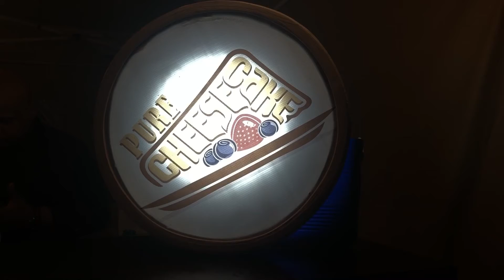Bastamarket near corniche|Abdul rafay khawar|vlog 21-3-2022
we went to a market names bastamarket near corniche..

some things were cheap but some were really expensive..

Peace!

               Abdul rafay khawar